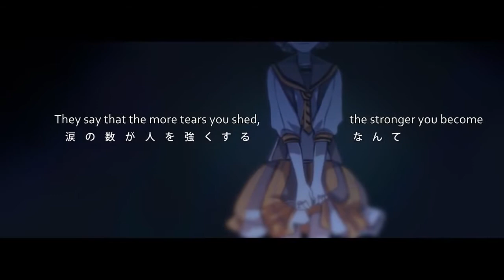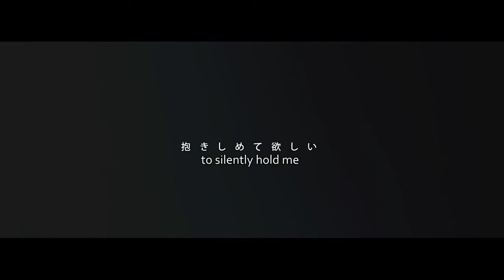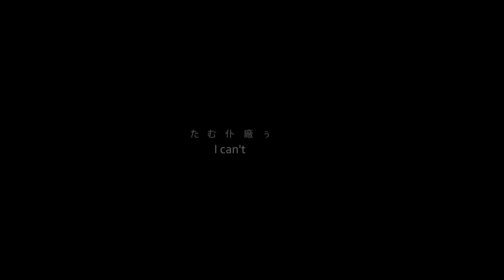ヨンジュウナナ | Forty-Seven ver chesu。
Save me. From school.

Has the bandwagon passed? Here is Yonjuunana by MikitoP. Please enjoy.

Yoooo. It's been a while. How are you doing? I feel like. We haven't seen each other in so long. Aaaaaaaah. I missed you. I missed you so much. (ɔˆ ³(ˆ⌣ˆc) Hee hee.